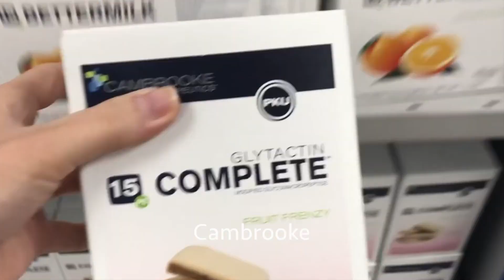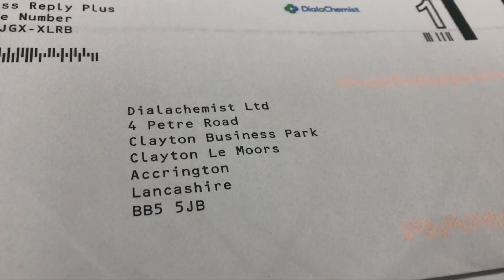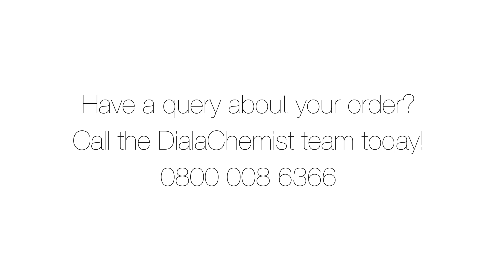DialaChemist Home Delivery Service UK